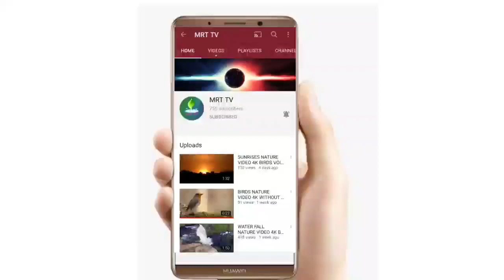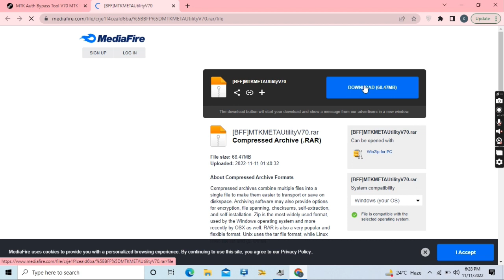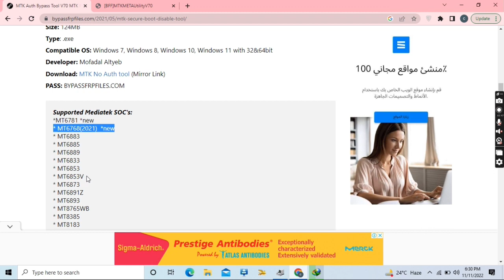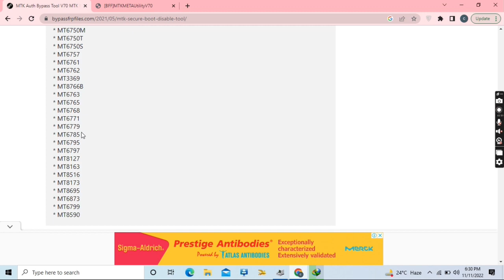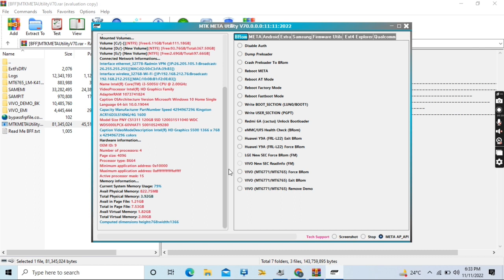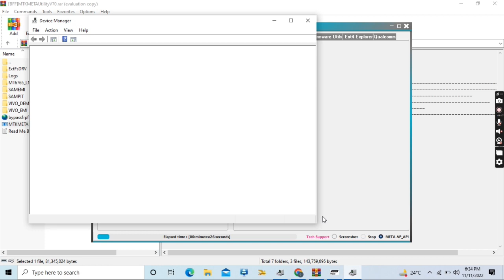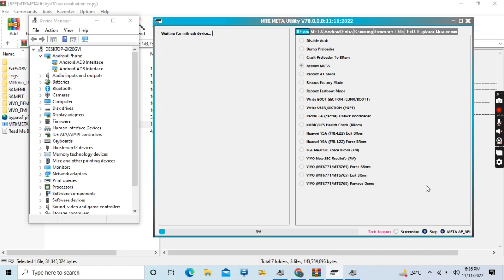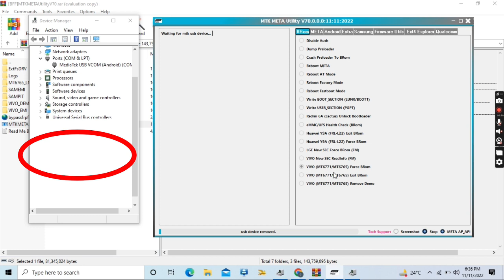Vivo Latest Security Brom Mode Unlock Fail 100% Solution | Vivo Brom Fix Free Tool 2022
Samsung A9 Frp Bypass | sm a920 f Frp bypass |All Samsung Frp Bypass in 2022

SAMSUNG A01 | A015f |Frp Bypass | Emergency Code Not Working | All Method Field New Method working

A307FN U2 AUTO PATCH SAMSUNG A30S AUTO PATCH SAMSUNG A30S A307FN U2 REPAIR DONE AUTO PATCH DONE FREE

SAMSUNG M21 | SCREEN LOCK | REMOVE | ALL SAMSUNG | PETTREN | REMOVE | HARD RESET

SAMSUNG A10 | A105F | FRP BYPASS | ALL SAMSUNG FRP BYPASS | IN ONE CLICK FREE TOOL

Oppo F19S,F19,F19 PRO FRP BYPASS ANDROID 12 LATEST METHOD

OPPO A15 | A15S | All OPPO | PETTERN | SECURITY CODE AND FRP REMOVE IN ONE CLICK 2022 FREE
TOOL LINKS

How To |New Style | Glowing Lyrics Kinemaster | Trending Glowing Lyrics | Whatsapp status

How To | Make | Multi Colour On Kinmaster | Video Editor | For tiktok | Whatsapp | Stutes

SAMSUNG A50 FRP Bypass U9 Android 11 Smart Switch Not Working | Samsung A50 Google Account Bypass 2022

Samsung J7 6 (J710F) FRP Bypass Latest Update 2022 Talk Back Not Worked Solution

Samsung S7 Edge Frp|G930u frp Bypass|without pc 2021

How to | Create Apple Id | On Iphone In |2022

SAMSUNG J2 FRP | BYPASS | WITHOUY PC IN | 2022

TECHNO LE7 | FRP | POVA 2 | Frp Bypass | Without Pc | Version 12 Latest In | 2022

Samsung g610f | Frp | Bypass | Version 6.0 | Google Acount | Bypass | Without Pc

Samsung 610f | Frp | Bypass |Without Pc In 2021 7.0 Version

Mi A3 Frp | Bypass | Google Account Remove | Without Pc In | 2021

How To | Find  Stolen | or Lost Your Mobile On |Online ‎@MRT TV

Redmi Note 8 Frp Bypass | Google account Bypass Without Pc |‎@MRT TV

SAMSUNG M11| M115F FRP | GOOGLE ACCOUNT BYPASS 11 NOT SMART SWITCH NOT ALLIANCE SHELD

Samsung a51 frp bypass android 11 U6 Latest Security 2021 Patch in Simple Method 2021

VIVO Y90 FRP BYPASS WITHOUT PC IN 2021

TAB 7 GOOGLE ACCOUNT BYPASS LATEST PATCH SECURITY BYPASS 2021

SAMSUNG A51 FRP U6 LATEST VERSION 3.0 .11 GOOGLE ACCOUNT BYPASS IN 2021 PATCH

SAMSUNG A70 FRP A705FN LATEST SECURITY 3.0 .11 GOOGLE ACCOUNT BYPASS

LEARN ALL MOBILES SOFTWARING TUTORIAL WITH MRT TV

SAMSUNG A21s FRP BYPASS, GOOGLE ACCOUNT UNLOCK ONE UI 3.1 ANDROID 11 LATEST U6

SAMSUNG A10S FRP A107 GOOGLE ACCOUNT REMOVE WITHOUT SIM PIN IN 2 MINUTES

Jazz 4G Device MF673 B21, B23 Unlock For All Network New 2021

Samsung A20, A20S FRP Bypass Android 10 Latest Update 2021

SAMSUNG A20S FRP BYPASS A207F GOOGLE ACCOUNT REMOVE LATEST 2021

LOCK SCREEN ALL SUPPORT THIS VERSION

A505F U7 OS 11 Frp Bypass Without Credit

ROOT SAMSUNG S8 G950F U11 BINARY ‎@MRT

ROOT SAMSUNG N950F U10 BINARY ‎@MRT TV

SAMSUNG M51 FRP GOOGLE ACCOUNT BYPASS NEW METHOD WITHOUT PC 100% ‎@MRT TV

ROOT SAMSUNG J260F U8 BINARY WITH MRT TV ‎@MRT TV
vivo new security brom

jumping to brom unlock tool

vivo y12 new sec patchmt6765

vivo y90 unlock umt

brom mode

clickfree automatic backup ho..

hard reset samsung m11

oppo f19 unlock password

samsung galaxy m11 ka lock k..

samsung level u2 reset

tamil bangla dubbing movie 20...

vivo new security unlock

vivo new security unlock tool

vivo s1 unlock